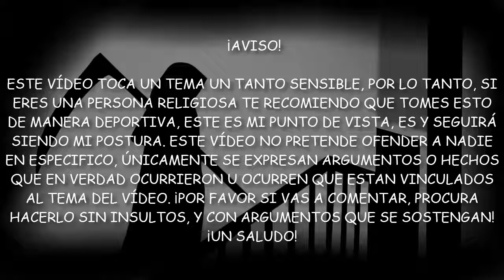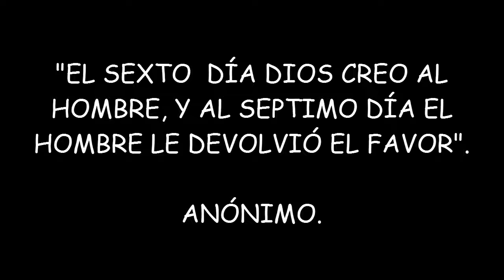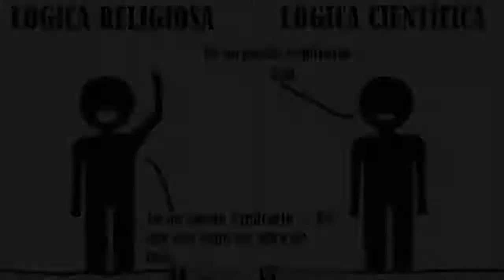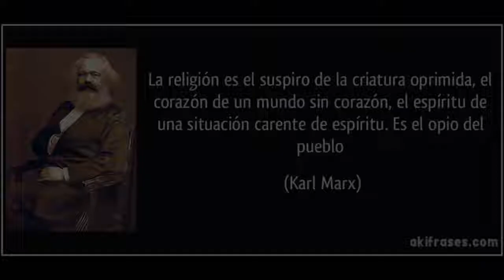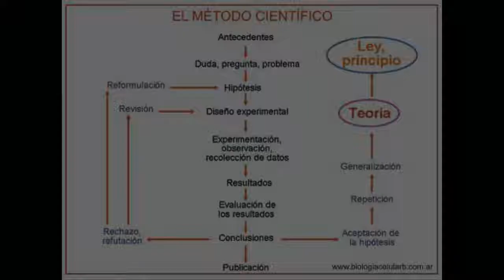Argumentos religiosos ridículos.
Insisto tal y como lo dije en el vídeo, si vas a comentar, que sea de forma respetuosa y con fundamentos. No lo hagas con argumentos que no se sostengan. Este vídeo no pretende ofender a nadie en especifico. Es solamente una postura, filosofia, o forma de pensar. ¡Un saludo!

Nota: A Partir del próximo Sábado comenzarán los vídeos de Historias de miedo o Creepypastas durante el mes del terror, el mes de Octubre ¡Van a estar muy aterradores!

Yu-Gi-Oh! Duel Monsters - Melody of Tears.